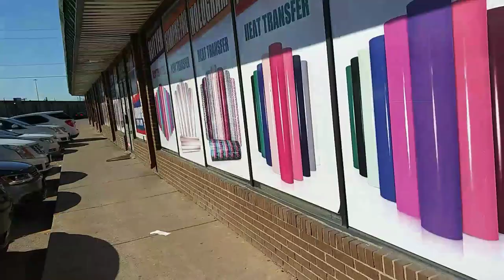Jiu-Jitsu, sandwhiches and vinyl | vlog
recipe 7:20

What is up everyone! Welcome to another vlog best blog I was on a search for vinyl for my new Cricut machine. We also trained jiujitsu made some vegetarianrecipes and spent family time.

Future mukbang funding -
$beeyummie